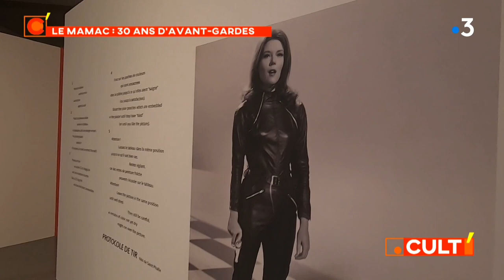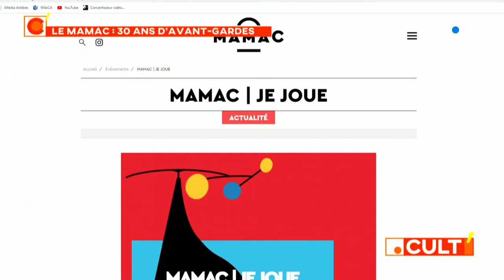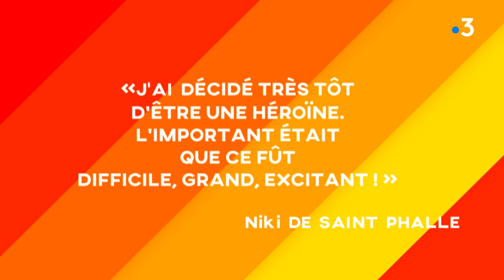Le MAMAC (Musée d'Art Moderne et d'Art Contemporain) de Nice : 30 ans d'avant-gardes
L'art contemporain révèle le réel autrement qu'en le représentant. Il rompt pour cela avec les codes de l'art classique et de l'art figuratif, il est donc en cela, révolutionnaire.

L'art contemporain interroge aussi la société sur la place des femmes. Que dit-il ? Que crée-t-il ?
A l'occasion de ses 30 ans, le MAMAC s'est intéressé à ces questions et offre l'exposition "les amazones du pop".

Réagissez à l'émission avec

Une émission présentée par Helene Maman.